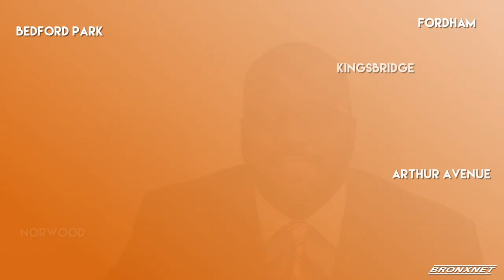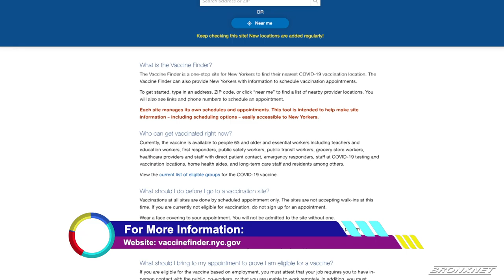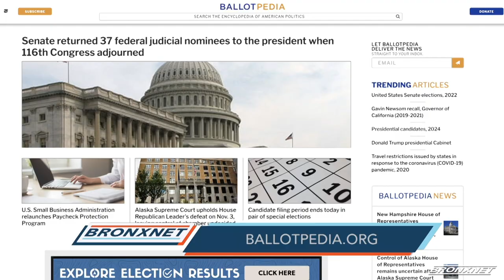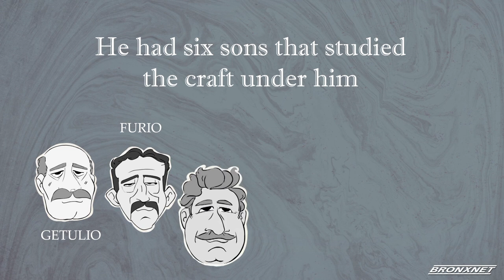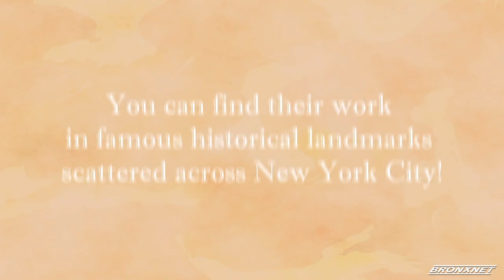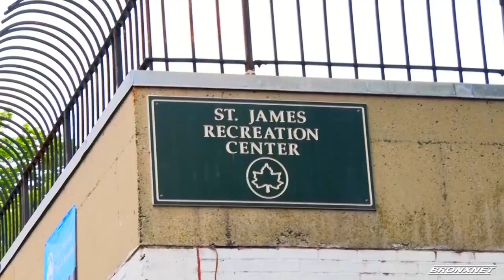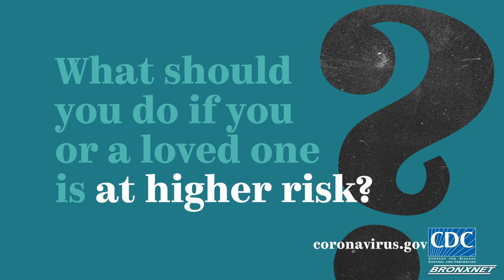February 17, 2021 | OPEN BX RX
OPEN Host Daren Jaime sits with the New York State Assemblymember of the 87th district, Karines Reyes, Supervisor of the Relationship Abuse Prevention Program at Urban Resource Institute, Liz Lasky, Founder of Advanced Holistic Center, Dr. Irina Logman, CEO of Todos Medical Ltd, Gerald Commissiong, Executive Director of the Bronx Community College Early Childhood Center, Jitinder Walia and Bronx Community College Liberal Arts major student, Doreen Ahumah.